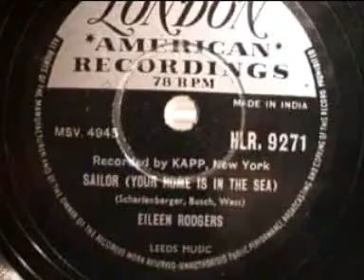Eileen Rodgers - Sailor.wmv